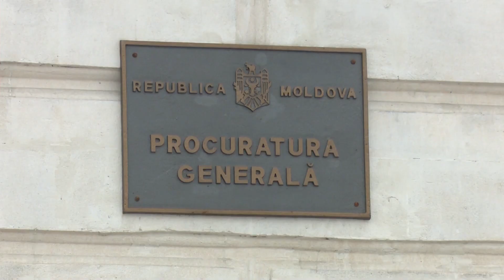Dosar cu o vechime de 13 ani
Fostul președinte, Igor Dodon, a fost citat, astăzi, la procuratură pentru audieri în dosarul „Energocom”, deschis acum 13 ani. Fostul șef al statului respinge acuzațiile, dar spune că va colabora cu ancheta. În același timp, Igor Dodon, crede că redeschiderea acestui dosar este o tentativă a guvernării de a sustrage atenția de la problemele grave cu care se confruntă societatea.